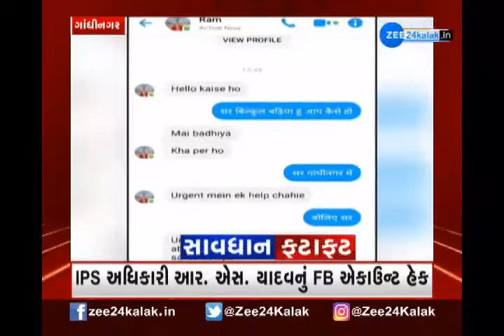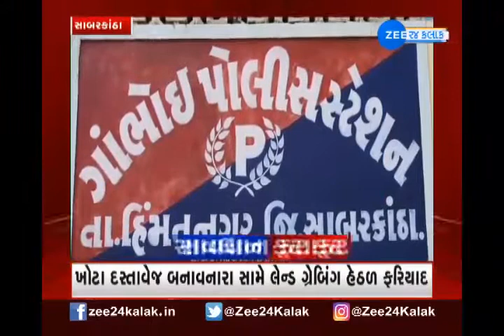Savdhan Fatafat માં જુઓ Crime ના સમાચાર ફટાફટ અંદાજમાં | Watch Latest News on ZEE 24 Kalak